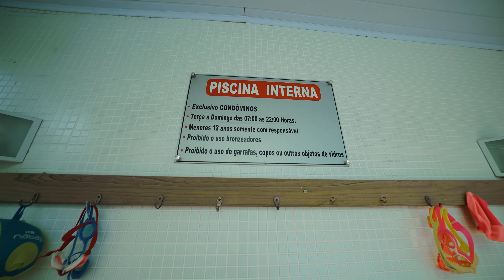MINHA CASA NO BRASIL TOUR COMPLETO - BRASIL.6 ‹ EduKof ›